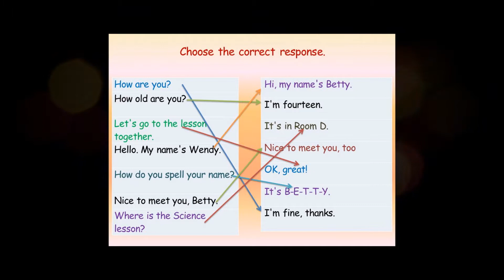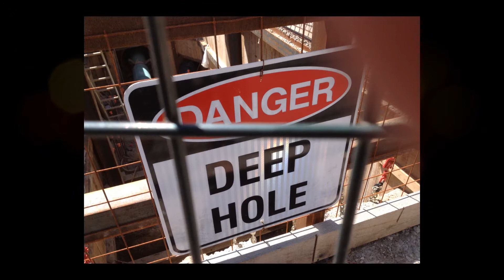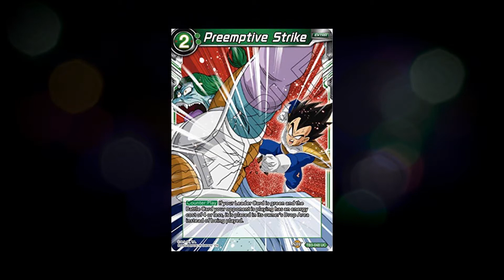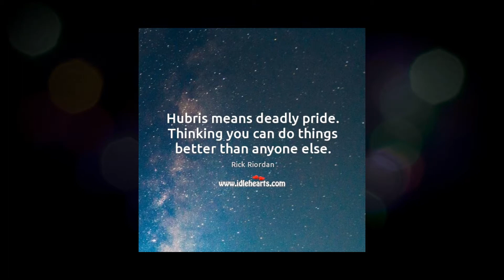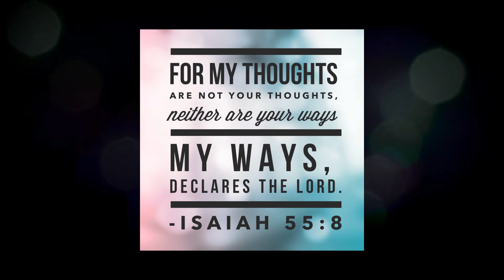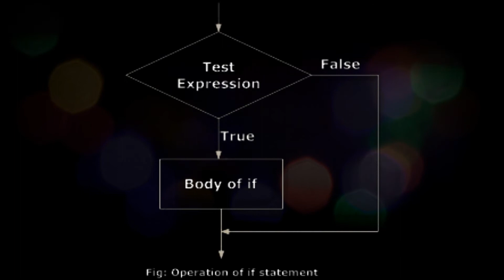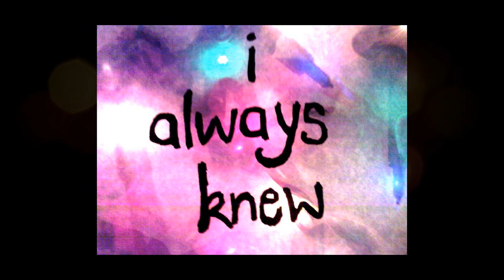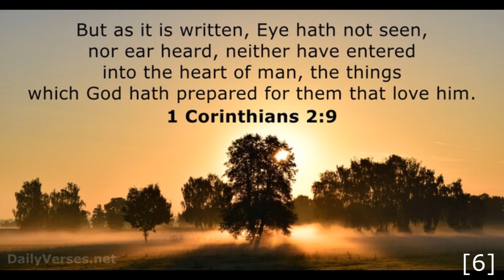The Ultimate Nonsense — musings on absolutes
This video is a bit of a departure from my usual style, since it deals not with a specific argument, but rather with a group of non-arguments I prefer to call "ultimates", as in, the ultimate meaning, value, etc.

Don't expect a lot of research coming into this, since, again, there's nothing there to refute to begin with, these are just musings on what would these "ultimates" even be, if I were to accept the Christian outlook on life.

There's one "ultimate" I've left out of this — the ultimate truth — but it is related to dealing with presuppositionalism again, and I really didn't want to get into that swamp of smug baseless assertions again.

[2] Avoid (no, that's really its name, for bonus laughs go and check the About Us page and read all the stuff there, including email addresses)
[3] The definition of the word "value" according to Merriam-Webster Dictionary
[4] The definition of the word "value" according to Cambridge Dictionary